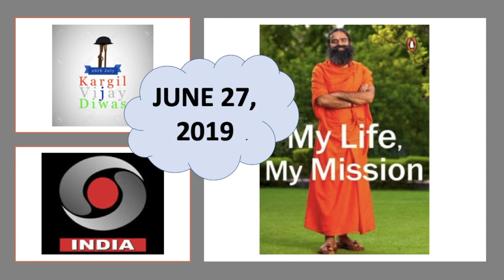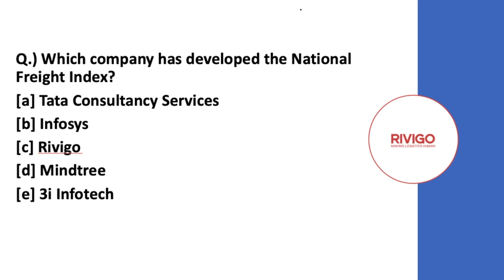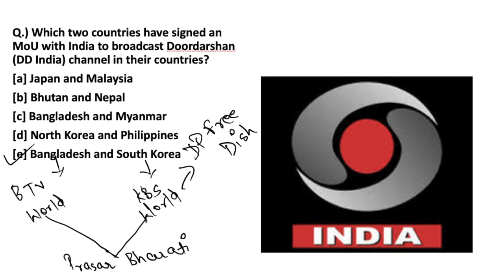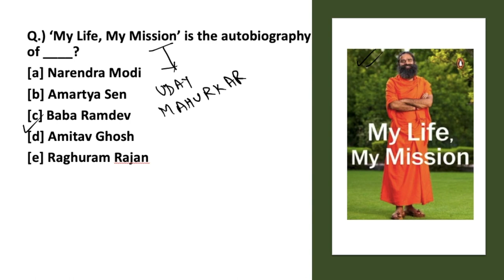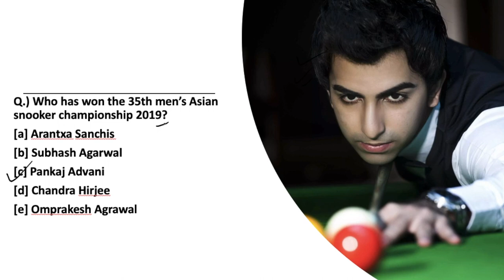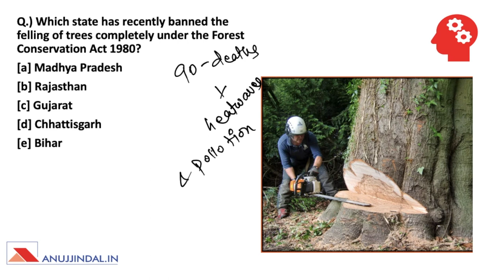THE MORNING TALES: CURRENT AFFAIRS 27th JUNE 2019 (RBI, SEBI, NABARD)